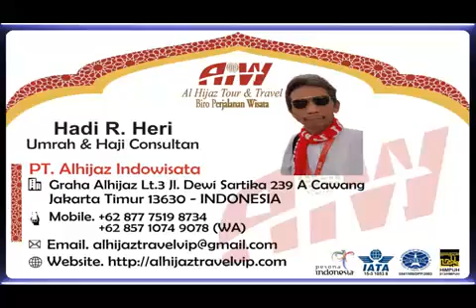Alhijaz Indowisata Animation Part 1612 of 1700